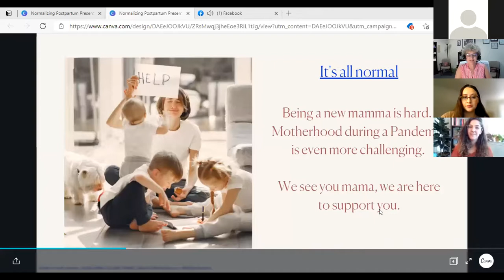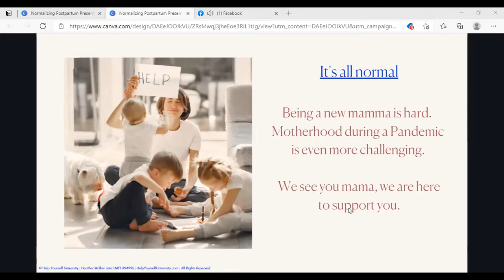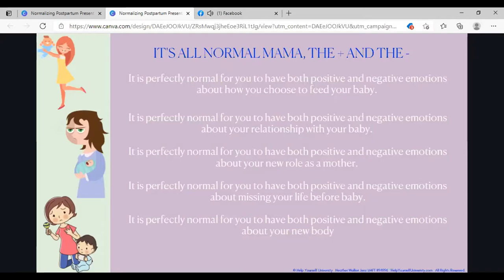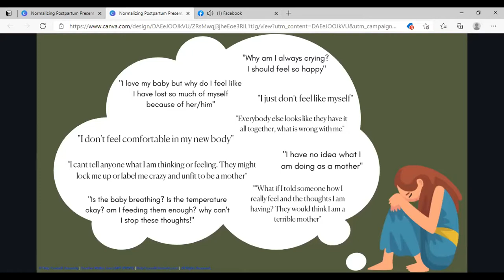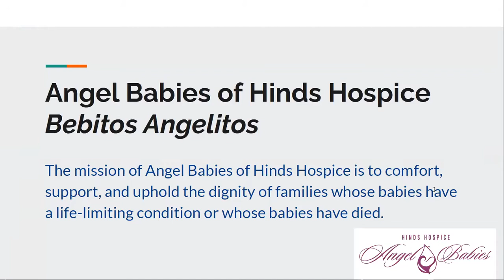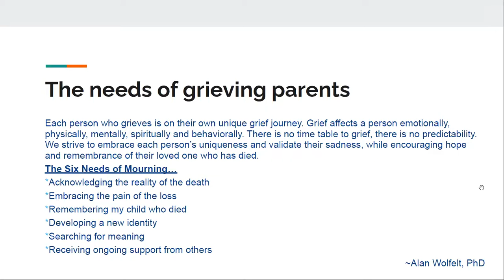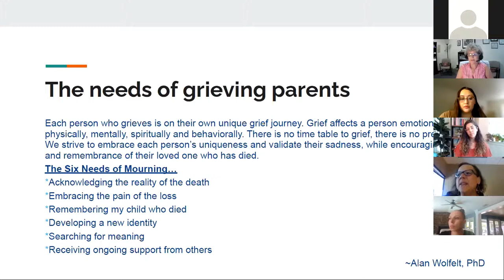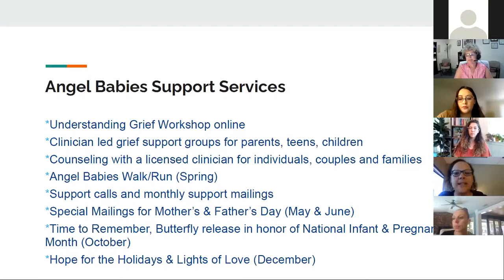Maternal Health Infant Loss During & After Pregnancy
Sadly, there are times when a family experiences an unexpected loss. The mom may lose her baby during the pregnancy, during childbirth or soon after birth. During this time each member of the family may experience the loss and express grief differently.

Join us in this video as we discuss infant loss during and after pregnancy and how it affects families. In this video we are joined by; Lori James, LMFT & clinical supervisor for the Perinatal Wellness Center; Candice Wilkins from Hinds Hospice-Angel Babies, and Tamar Krioghlian, LMFT for private practice Janz Therapy.